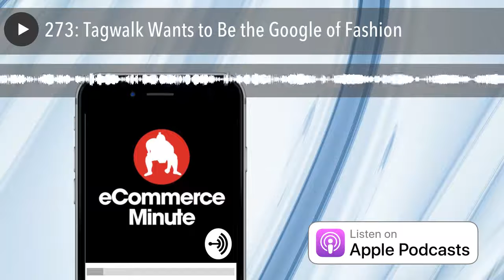273: Tagwalk Wants to Be the Google of Fashion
By using more than 2,800 keywords, users can search by brand, season, city, trend, color, fabric or style through 128,000 pictures.